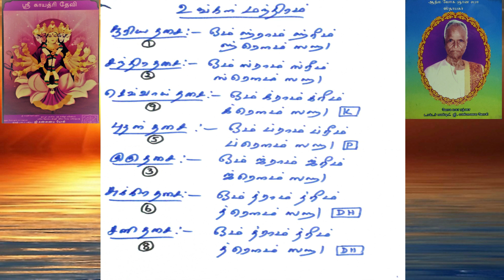உங்கள் மந்திரம் உங்கள் பரிகாரம் | Colour Therapy | Spiritual Astrologer Ramoo (Tamil)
Episode# 43 | உங்கள் மந்திரம் உங்கள் பரிகாரம் | வண்ண சிகிச்சை | Your Mantra Your Remedy | Colour Therapy | Spiritual Astrologer Ramoo (Tamil) | ஆன்மீக ஜோதிடர் ராமூ (தமிழ்) |